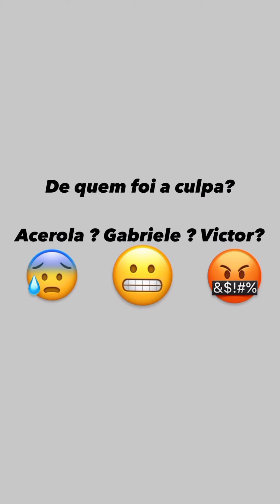Franklin fica doido com a briga de Acerola e o namorado dele 😱 ficou com ciúmes.